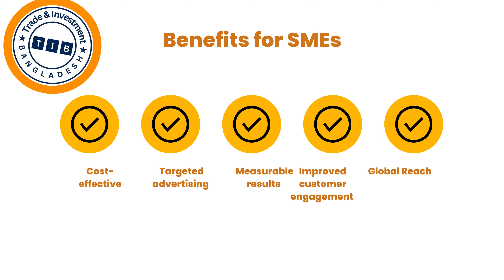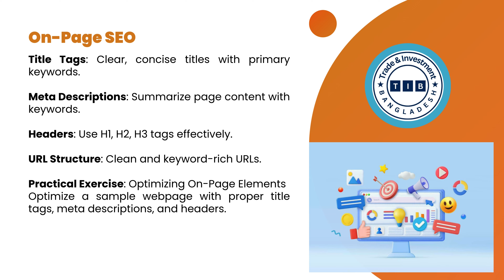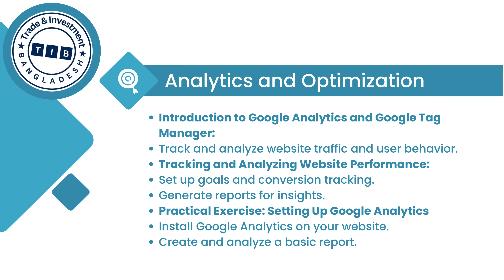Digital Marketing for SMEs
Slide 1: Title Slide
Title: Digital Marketing for SMEs
Subtitle: Two-Day Training Program
Date: [Insert Date]
Presented by: [Instructor's Name]
Slide 2: Overview
Goal: Equip small business owners and entrepreneurs with practical digital marketing skills using low-cost tools.
Structure: Four sessions (two each day)
Format: Theoretical and practical components
Slide 3: Day 1 - Session 1: Introduction to Digital Marketing
Objectives:
Understand the basics of digital marketing
Learn how to conduct keyword research
Analyze competitors effectively
Slide 4: Introduction to Digital Marketing
Definition and Importance:
Digital marketing is the use of online channels to promote products or services.
It's crucial for reaching a broader audience and increasing brand visibility.
Benefits for SMEs:
Cost-effective
Targeted advertising
Measurable results
Improved customer engagement
Overview of Digital Marketing Channels:
Search Engines
Content Marketing
Paid Advertising
Slide 5: Keyword Research
Understanding Keywords and Their Importance:
Keywords are the terms and phrases people use in search engines.
They help connect your content with what people are looking for.
Tools for Keyword Research:
Ahrefs: Comprehensive SEO tool for keyword research and analysis.
SEMrush: Offers keyword tracking and competitive analysis.
Practical Exercise: Conducting Keyword Research for Participants' Businesses
Use Ahrefs or SEMrush to identify high-volume keywords relevant to your business.
Create a list of primary and secondary keywords.
Slide 6: Competitor Analysis
Importance of Competitor Analysis:
Understand market positioning
Identify strengths and weaknesses
Benchmark performance
Tools and Techniques:
SEMrush: Analyze competitors' traffic, keywords, and backlinks.
Ahrefs: Investigate competitors' backlinks and keyword strategies.
Practical Exercise: Analyzing Competitors' Digital Presence
Use SEMrush or Ahrefs to gather data on a competitor.
Analyze their top-performing keywords and backlink sources.
Slide 7: Day 1 - Session 2: Website Development and SEO
Objectives:
Develop a basic understanding of website creation
Learn the fundamentals of on-page and off-page SEO
Apply SEO techniques to improve website visibility
Slide 8: Website Development
Central hub for your online presence
Builds credibility and trust
Provides detailed information about your products/services
User-friendly design
Mobile responsiveness
Fast loading speed
Clear calls-to-action
Tools for Website Creation:
WordPress: Flexible and customizable platform.
Wix: User-friendly with drag-and-drop features.
Practical Exercise: Setting Up a Simple Website
Choose a platform (WordPress or Wix).
Set up basic pages: Home, About, Services, Contact.
Slide 9: Search Engine Optimization (SEO)
Introduction to SEO:
Process of improving website visibility on search engines.
Essential for attracting organic traffic.
On-Page SEO:
Title Tags: Clear, concise titles with primary keywords.
Meta Descriptions: Summarize page content with keywords.
Headers: Use H1, H2, H3 tags effectively.
URL Structure: Clean and keyword-rich URLs.
Practical Exercise: Optimizing On-Page Elements
Optimize a sample webpage with proper title tags, meta descriptions, and headers.
Off-Page SEO:
Link Building Strategies: Acquire backlinks from reputable sites.
Practical Exercise: Creating Backlinks
Identify opportunities for guest blogging or partnerships to build backlinks.
Slide 10: Day 2 - Session 3: Social Media Marketing and Advertising
Objectives:
Understand the role of social media in business promotion
Learn how to create effective Facebook ad campaigns
Slide 11: Social Media Marketing
Importance of Social Media for SMEs:
Direct engagement with customers
Increased brand awareness
Cost-effective advertising
Overview of Major Platforms:
Facebook: Broad audience, detailed targeting options.
Instagram: Visual platform, great for lifestyle and product-based businesses.
LinkedIn: Professional networking, B2B marketing.
Twitter: Real-time updates, engagement with trending topics.
Practical Exercise: Creating and Optimizing Social Media Profiles
Create or optimize a profile on one of the major platforms.
Ensure complete and accurate information, and use high-quality visuals.